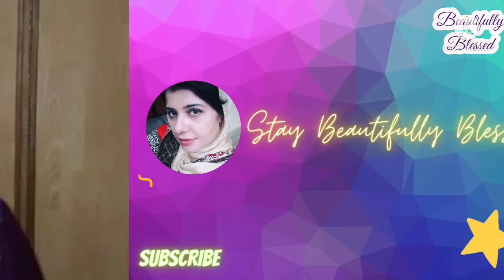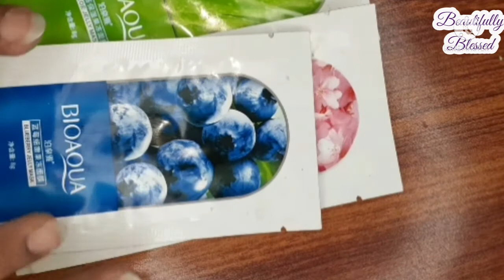Bioaqua jelly mask review By beautifully blessed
Hello beautifuls how are you today hope your doing fine and happy with your life.
This us my first time I'm doing a give away and just want  to share my love with you guys so best of luck to all of you.

I bought this mask from exportleftovers page and its price was like 150Rs each

Faical step that needs to be followed

12 tips to apply fack packs Always have an allergy check dear

💎Always wash your face with good face wash before apply any face pack.

 💎Try to follow you face lines when apply mask.

 💎Always use fresh ingredients Don't leave it on face for now then 10 to 15 minutes

💎Always lay down and relax

 💎Try to put something on your eyes aswell

💎Always leave the eye and lips area.

 💎If its drying quickly spray with rise water or normal tap water.

 💎When you take it off try to exfoliate gently aswell

 💎Always use water to after removing any face pack

💎It you have an oily skin use luke warm water and if you have dry skin use cold water

 💎Always use moisturizer even better to use serum after removing any face pack.

💎 Always apply to do three application of herbal pack.

 💎Try to be consistent with your beauty routine minuts...

💎And see the true glowing result of herbalfacepack and InshaAllah will last all day.

💎You can definatly repeat this everyday or it should be apply every day to get the result

 Hope you like my efforts and give this video.

Beautifully_blessssed